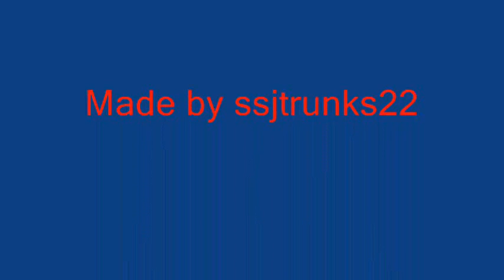Tribute to Vincent Lecavalier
yep. a superstar :D